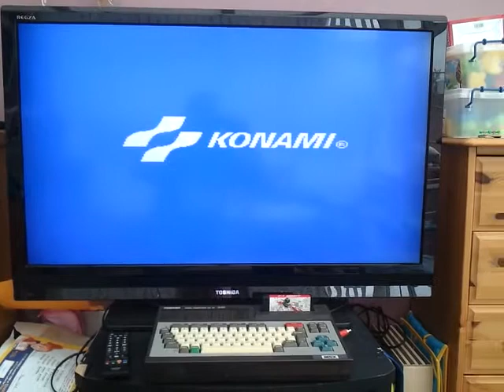MSX F1 Spirit